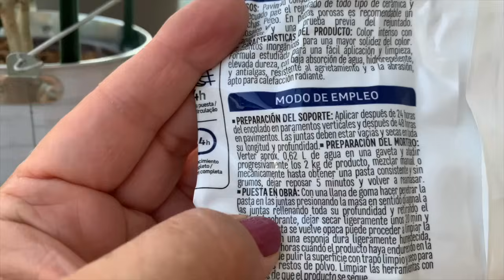SECRETOS de IKEA // CÓMO RELLENAR las JUNTAS de las BALDOSAS (Belén Vlogs)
¡Bienvenidos a mi canal de vlogs! Aquí encontraréis vlogs de decoración, reforma de nuestra casa, viajes, mascotas y más cosas relacionadas con el hogar y  vida diaria.

🛒📦 Mi Tienda en Amazon

CONTENIDO del CANAL: Vlogs, Vlogmas, Hauls, Compras, Reflexiones, Decoración casa, Reforma casa, Viajes etc.